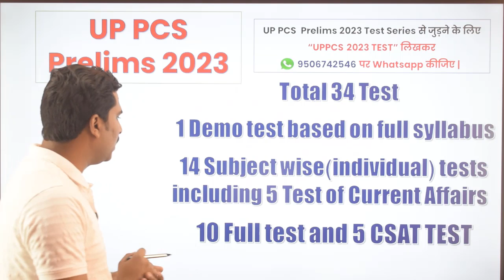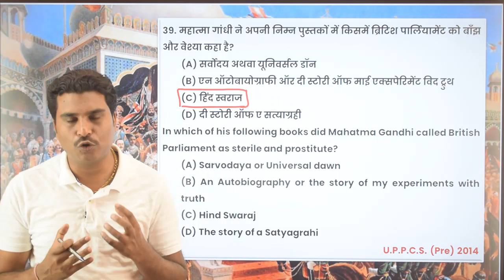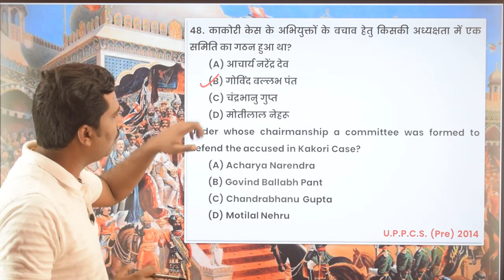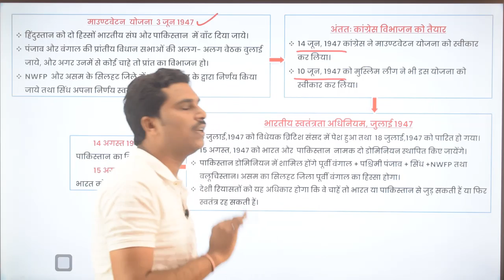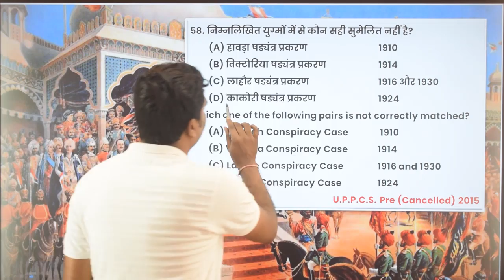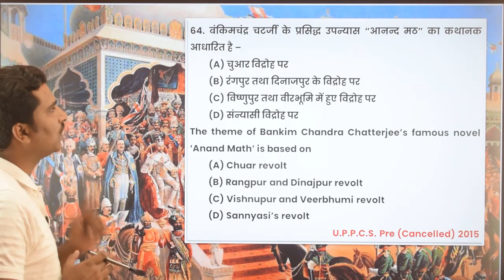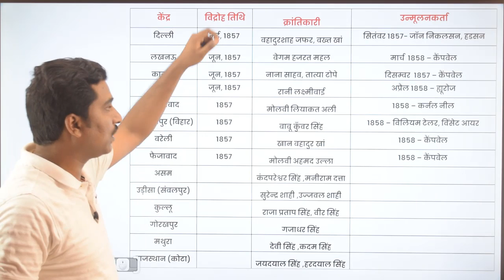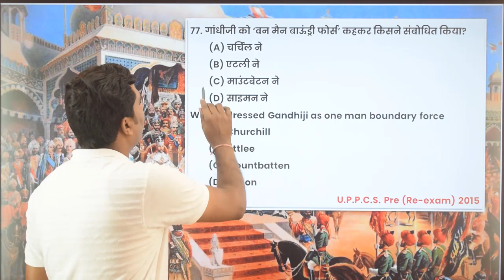UPPCS Subject-wise Previous Years (2011-2022) Questions with Solution || Modern history - 2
UPPCS Subject-wise Previous Years (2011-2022) Questions with Solution || Modern history - 1

The UP PCS Test Series made by Decode Exam consists of a total of 34 tests, which are designed to help candidates prepare for the Uttar Pradesh Public Service Commission (UPPCS) examination. The test series includes:

14 subject-wise tests: These tests are designed to cover each subject in detail, including General Studies, Indian Polity, Indian Economy, History, Geography, Science and Technology, Environment and Ecology, etc.

5 current affairs tests: These tests are designed to cover the latest news and events from various fields such as national and international affairs, sports, awards and honours, books and authors, etc.

5 CSAT tests: These tests are designed to cover the aptitude and reasoning skills of the candidates, including topics such as logical reasoning, quantitative aptitude, verbal reasoning, data interpretation, etc.

10 full-length tests: These tests are designed to simulate the actual UPPCS exam pattern and duration. They cover all the subjects and topics included in the exam, and aim to help candidates understand the time management skills required to crack the exam.

Overall, the UP PCS Test Series made by Decode Exam provides a comprehensive and rigorous preparation for the UPPCS exam, covering all the major subjects and topics included in the exam. The test series is designed to help candidates improve their knowledge, speed, accuracy, and overall performance in the exam.

UP PCS Prelims
UP PCS Exam
UP PCS Test Series
UP PCS 2023
UP PCS Prelims 2023
UP PCS Exam Preparation
UP PCS Mock Test
UP PCS Practice Test
UP PCS Online Test Series
UP PCS Current Affairs
UP PCS CSAT
UP PCS General Studies
Uttar Pradesh Public Service Commission Test Series
Decode Exam Test Series.